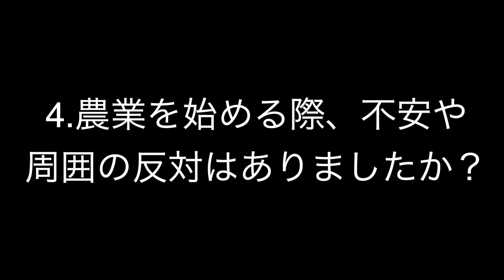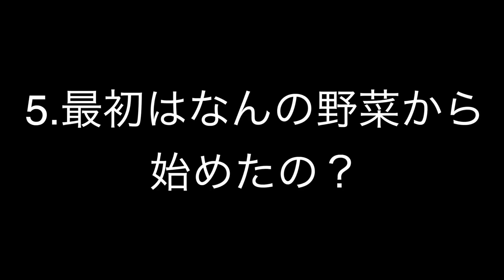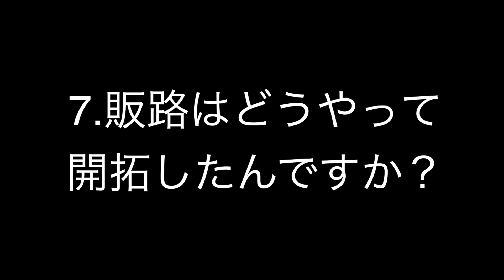Youはなして農業へ？[農業とは人生だ！]〜震災を機に国内大手企業を離れ農業の世界へ〜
ねまってらか？

いつも吉本新喜劇 横地眞平のYouTubeチャンネルをご覧くださり本当にありがとうございます。

本日は、僕のYouTubeの中では割と人気企画！
「Youはなして農業へ？」
です！

今回のゲストは、北上市でキュウリ、ネギをメインに、その他ブロッコリー、カリフラワー、トマト、キャベツ、米等々さまざまな野菜を作っている

きたかみ千田農園の千田健一さんです。

毎度神回と言ってしまって申し訳ないのですが、今回も神回です🙇‍♂️
千田さんの、農業や関わってきた人への想いに、とても感動しました。

きゅうり農家さんとピーマン農家さんで、同じ質問でも全く違った答えがあって、正解はないなと思いましたし、みなさん本気で全力で野菜を作っていらっしゃるんだなと、改めて実感いたしました。

僕のペラペラな感想はさておき、是非最後までご覧ください！

吉本新喜劇　横地眞平